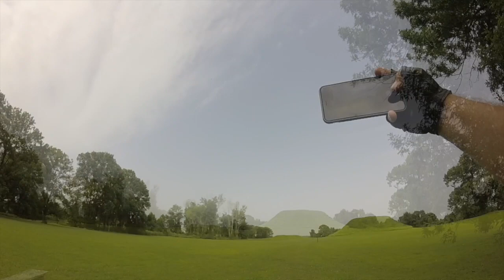Winterville Mounds Greenville Mississippi • 07-02-2018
I was heading to Memphis I saw a sign that caught my attention, so I pulled in to check it out.
The Winterville Mounds is a 42-acre site near Greenville, Mississippi, featuring twelve prehistoric Native American mounds, two large plazas, and a museum. I was not able to explore as much as I wanted to due to time constraint. So I put exploring Native American mounds on my Bucket List.
The grounds of the site and the visitors center are open 9 a.m. to 5 p.m., Tuesday through Saturday. Admission is free. I love FREE ADMISSION!

My Motorcycle:
2010 Two Tone Ocean Blue & Sandstone Metallic Victory Vision
2008 Harley-Davidson Road Glide
1999 Yamaha Royal Star Venture
1982 Yamaha Virago 750
1974 Yamaha DT250 Enduro
1968 Honda 50 Mini Trail